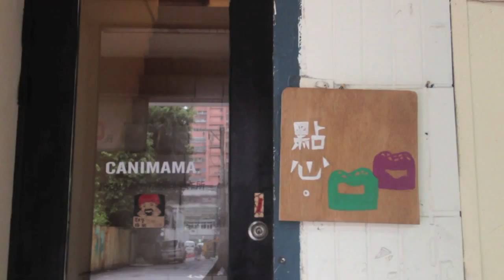【小屋唱遊】小屋故事多_台北永和canimama起司布朗尼專賣所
小屋唱遊【第一卷】春日物語 第二十屋

演出時間：4/28（日）14:00
演出地點： canimama 起司布朗尼專賣所｜新北市中和區宜安路93號2樓
演出者：週休八日+光引擎
報名已額滿
【關於 canimama 起司布朗尼專賣所】
canimama是一個專賣布朗尼為主的甜點品牌，兼具著創意美味和視覺的小趣味！
主打布朗尼豐富層次的口感加上減糖的不過分甜膩， 讓客人一吃就上癮! 成立了三年多，過去都是在網路販售或參與市集和客人互動， 去年九月在中和找到了工作室， 不只是甜點更期待發生更多的可能性！